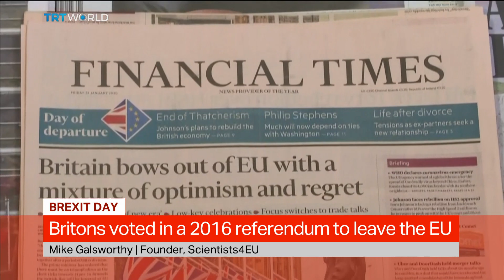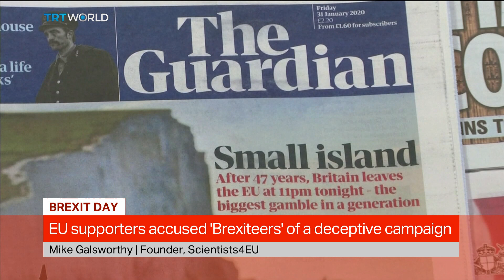BREXIT DAY: Mike Galsworthy, Founder, Scientists4EU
Mike Galsworthy, Founder of Scientists4EU and media commentator weighs in on Brexit.